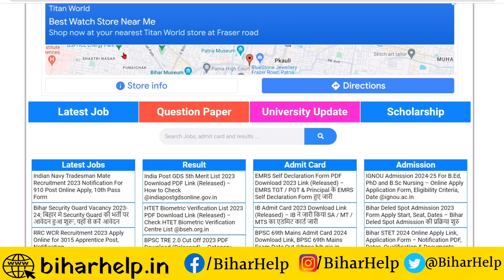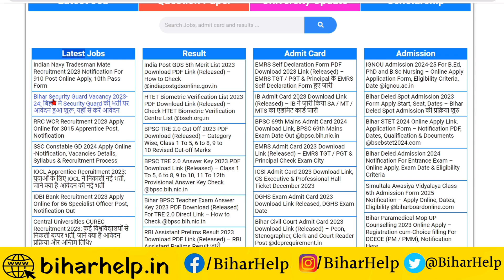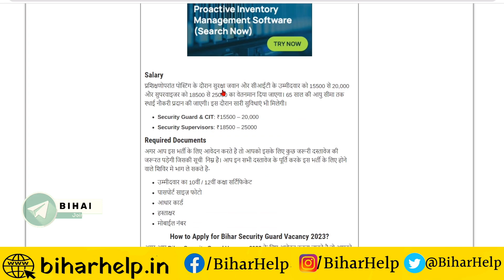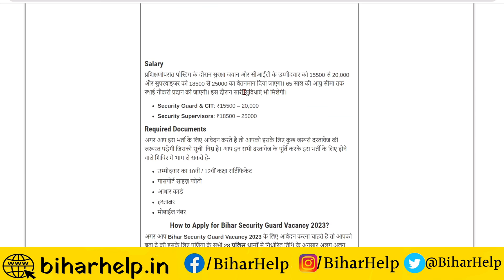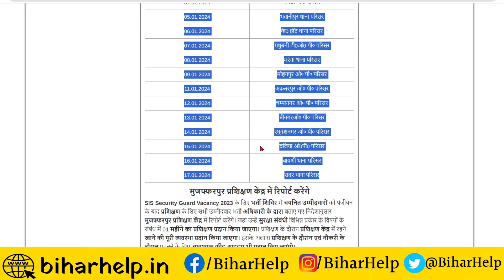Bihar Security Guard Vacancy 2023 | बिहार सिक्युरिटी गार्ड नई बहाली 2023 | बिना परीक्षा सीधे भर्ती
VIDEO TOPIC
Bihar Security Guard Vacancy 2023
बिहार सिक्युरिटी गार्ड नई बहाली 2023
बिना परीक्षा सीधे भर्ती